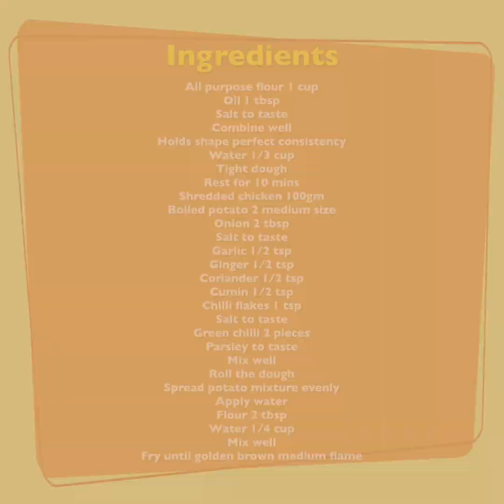Chicken Potato Snacks | Aloo Chicken Samosa | Yummy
TODAY'S RECIPE IS Chicken Potato Snacks |  Aloo Chicken Samosa | Yummy